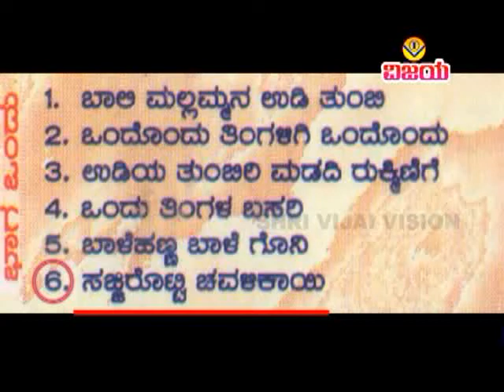06 ಸಜ್ಜಿರೊಟ್ಟಿ ಚವಳಿಕಾಯ-ಹೂವು ಮುಡಿಸುವ ಸೋಬಾನ ಪದಗಳು- SAJJI ROTI CHAVALIKAYI- HU MUDISUVA SOBANA PADAGALU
☆ ಮನಸೂರ ಸೋಬಾನ ಸಂಘ
☆ ಉಡಿ ತುಂಬಿರಿ   -  ಹೂವು ಮುಡಿಸುವ ಸೋಬಾನ ಪದಗಳು
☆ ಹಾಡಿದವರು :
☆ ಕರೆವ್ವ ಅಂಗಡಿ ,
☆ ನಾಗವ್ವ ನೇಕಾರ ,
☆ ಕಲ್ಲವ್ವ ವಕ್ಕುಂದ ,
☆ ಕರೆವ್ವ ನೇಕಾರ ,
☆ ನೀಲಮ್ಮ ನೇಕಾರ
☆ ಸಂಯೋಜನೆ , ಧ್ವನಿ ಮುದ್ರಣ , ಸಂಕಲನ : ವಿಶ್ವನಾಥ ಇರಕಲ್ಲ
☆ ಡಿಜಿಟಲ್ ವರ್ಗಿಕರಣ : ಶ್ರೀನಿವಾಸ ಇರಕಲ್ಲ

☆ MANSUR SOBANA SANGH'S
☆ UDI TUMBIRI   -   HU MUDISUVA SOBANA PADAGALU
☆ SUNG BY :
☆ KAREVVA ANGADI,
☆ NAGAVVA NEKAR,
☆ KALLAVVA VAKKUND,
☆ KAREVVA NEKAR ,
☆ NEELAMMA NEKAR
☆ ORGNISED , RECORDED , EDITED : VISHWANATH IRKAL

"ವಿಜಯ"ಕ್ಯಾಸೆಟ್ಸರವರ - ಸುಪ್ರಸಿದ್ಧ  ಸೋಬಾನಪದಗಳು -( ಹೂವು ಮುಡಿಸುವ -ಉಡಿ ತುಂಬಿವ -ಮದುವೆಯ ಹಳ್ಳಿಹಾಡು )
ಕೇಳಲು ಕೆಳಗಿನ ಲಿಂಕನ್ನು ಒತ್ತಿರಿ

ಲಕ್ಷ್ಮೀದೇವಿ- ಹಾಡಿರುವ - ಭಜನಾ ಪದಗಳು "ವಿಜಯ"ಕ್ಯಾಸೆಟ್ಸರವರ - ಕೇಳಲು ಕೆಳಗಿನ ಲಿಂಕನ್ನು ಒತ್ತಿರಿ